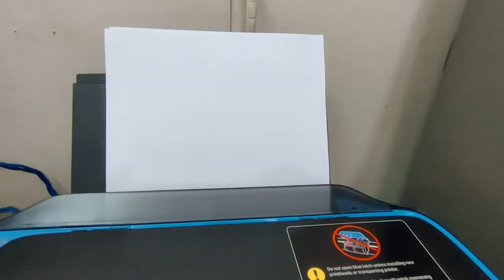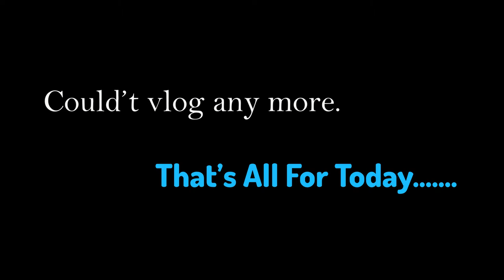Meet Evergreen Friends Fortunately| Loving Place in Kolkata || THE BONG SPACE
Meet Evergreen Friends Fortunately | | Loving Place in Kolkata || THE BONG SPACE. #18..

WestBengal Vlogger.

Vlog Kits...Best Buying Links Here...
CAMERA TRIPOD1
CAMERA TRIPOD2
GORILLA POD1
GORILLA POD2
MIC FOR YOU(Boya)
MIC FOR YOU(Maono)

Akash Mula.
Kolkata West Bengal (INDIA).